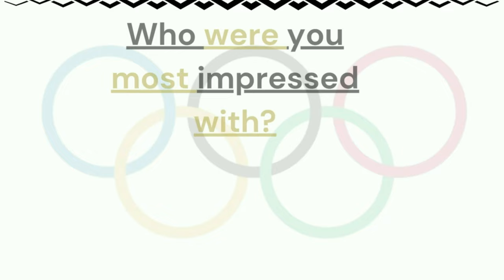Muscular Women of the 2024 Paris Olympic Games